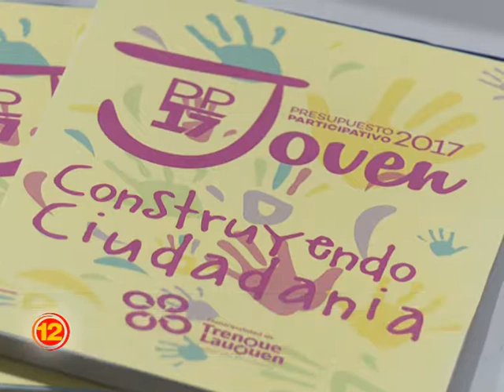Unos 50 chicos de Berutti participan del Presupuesto Participativo Joven